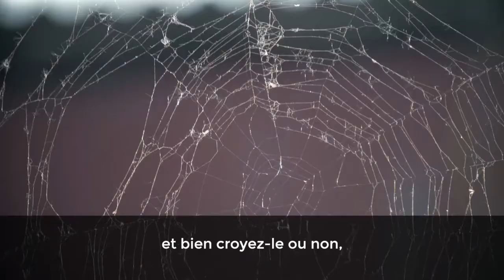5 façons éprouvées de REDUIRE LE STRESS | Lien dans la déscription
Avez-vous déjà eu l'impression que quelque chose vous rongeait? Non, pas votre chat ou votre poisson rouge, mais votre esprit ?!

La chaine a pour but de vous proposez les meilleurs solutions pour réduire le stress rapidement, toutes ces méthodes sont téstés et approuvés par mes soins qui souffre moi meme de stress, timidité etc..

Les 7 techniques imparables qu'utilise un professeur de Kundalini Yoga pour ne JAMAIS stresser

Augmentez votre gain estime, transformez vos croyances limitantes, devenez plus autonome sans traumatismes non résolus, en maîtrisant vos problèmes d'enfance et en surmontant vos phobies sociales

MEDITATION LA PLUS FACILE DU MONDE. Stress au Zen

Reduire le stress
diminuer le stress
méthode de méditation
stress du au corona
stress coronavirus
méthode de relaxation
apprendre a moins strésser
5 façons éprouvées de réduire le stress
tensions du au stress